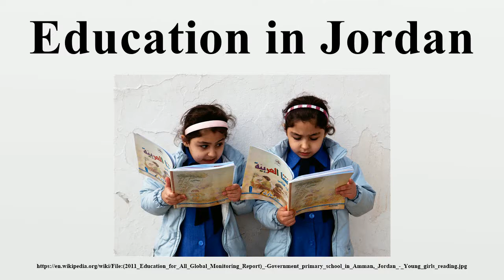Education in Jordan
Education in Jordan The education system of the Hashemite Kingdom of Jordan has been improved consistently since the mid-1900s.The role played by a good education system has been significant.

Jordans cities and towns are coming under increasing strain with 75 percent of some 450000 Syrians fleeing the two-year old conflict in their country taking refuge in urban communities. .

Muzon al Meliha, 17, has been advocating for the education of girls and young women in Jordans refugee camps. “Even though a girl might want to study, her family prefers marriage.” Learn.